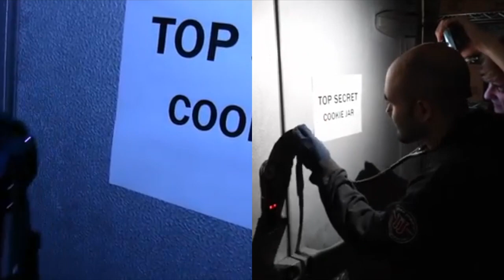SML Movie: The Cookie Jar! Behind the Scenes and Original Video! | Side by Side!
SML Movie: The Cookie Jar! Behind the Scenes and Original Video! | Side by Side! Hope You Enjoy The Video! : - ]